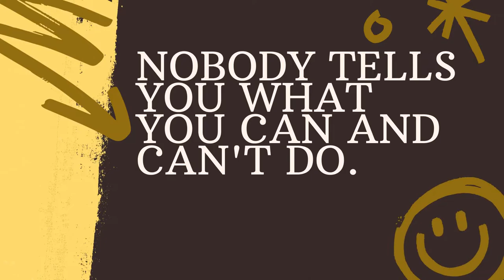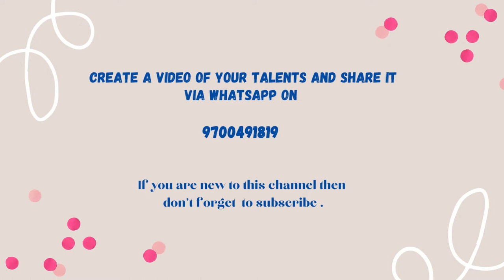Art byTMR Musheerabad Boys School student Alekhya guided by Art Teacher Artist Shaik Jameel Ahmed